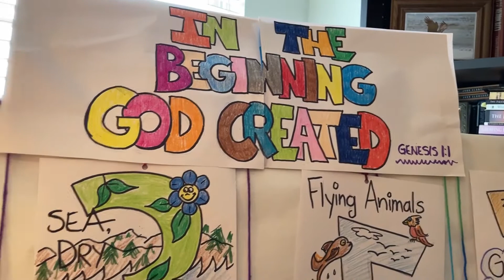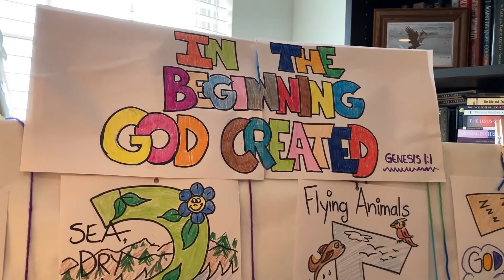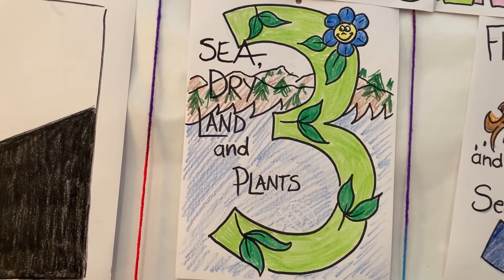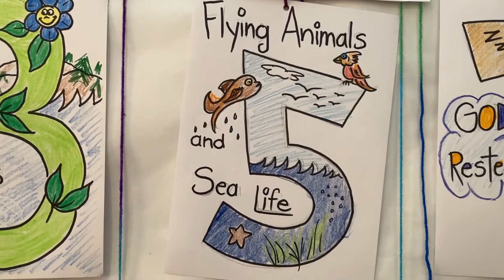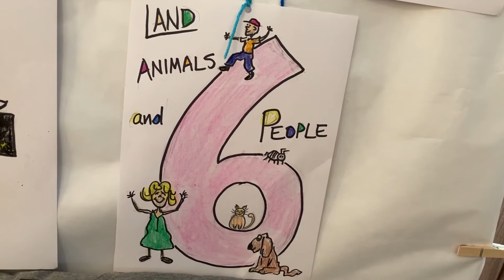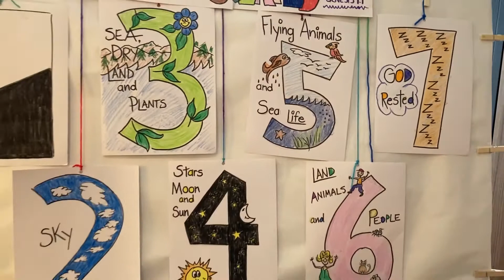CGNORTHEAST MUSIC KIDS 10 04 20